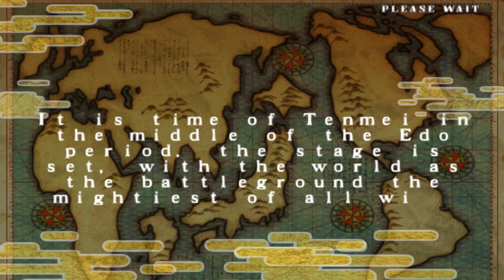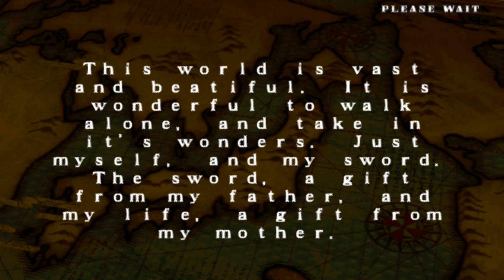【TAS】SAMURAI SHODOWN VI - YUMEJI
►Emulador usado : DOLPHIN 5.0
►Codec de vídeo usado : X264 VFW H264/MPEG 4 AVC CODEC
►Player : No0bplayer